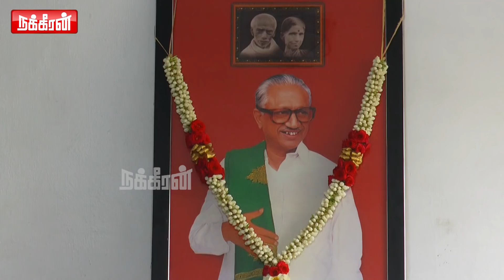தொண்டர்களின் வீர முழக்கம்... K Anbazhagan | DMK General Secretary Anbazhagan